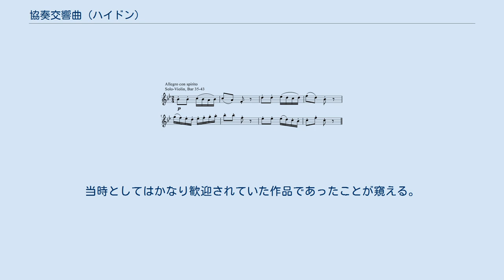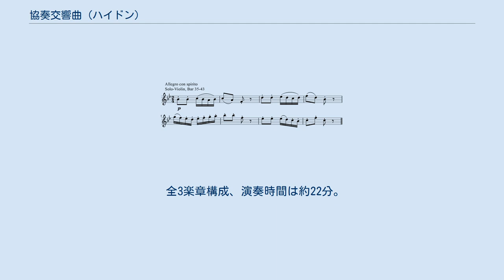協奏交響曲 (ハイドン)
協奏交響曲 変ロ長調 作品84 Hob. I:105 は、フランツ・ヨーゼフ・ハイドンが作曲したヴァイオリン・チェロ・オーボエ・ファゴットと管弦楽のための協奏交響曲。
通し番号を付けて『交響曲第105番』と表記される場合もある。
 ハイドンは、マンハイム出身のヴァイオリニストで音楽事業家でもあったヨハン・ペーター・ザーロモンの招きで、1791年の1月に初めてロンドンに訪れた。
滞在中には1791年と翌年の1792年の2月から6月までの12回ずつザロモンが主催する演奏会にオーケストラでチェンバロ（またはピアノ）を担当して出演し、6曲の新作の交響曲やその他の新作と旧作をロンドンに紹介した（同じ時期に交響曲第90番、第91番、第92番『オックスフォード』の3曲も作曲している）。
 この協奏交響曲は1792年に作曲され、同年の3月9日に第4回ザロモン演奏会で初演され、成功をおさめた。
そして次の3月16日の第5回演奏会でも再演され、さらに2回目のイギリス滞在の時の1794年2月24日の第3回ザロモン演奏会でもこの協奏交響曲がとりあげられた。
当時としてはかなり歓迎されていた作品であったことが窺える。
 当時ロンドンでは協奏交響曲が流行しており、ヨハン・ゼバスティアン・バッハの息子ヨハン・クリスティアン・バッハも協奏交響曲を作曲しており、ザロモンの演奏会に対抗するプロフェッショナル・コンサートでも協奏交響曲がとりあげられていたので、ハイドンもこうしたことに刺激を受け、ザロモンのヴァイオリンの腕前を生かすことにして協奏交響曲を書くことになったという。
またハイドンは交響曲で特定の楽器を独奏風に使用することを好んでおり、また楽器の対比的効果にも関心を持っていたため、協奏交響曲を作曲するのに野心を燃やしていたといわれている。
 全3楽章構成、演奏時間は約22分。